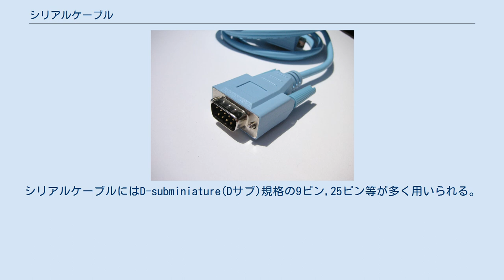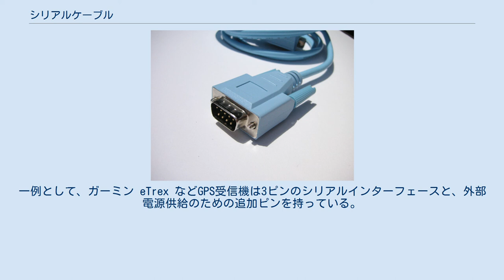シリアルケーブル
典型的なRS-232通信ケーブル シリアルケーブルは、情報機器間のシリアル転送通信に用いられるケーブル。
RS-232規格が主に用いられる。
シリアルケーブルにはD-subminiature(Dサブ)規格の9ピン,25ピン等が多く用いられる。
二台のコンピュータ間のシリアルポートを直接接続する結線のシリアルケーブルはヌルモデムという。
 シリアルケーブルの接続最大長は、シリアルポートの送受信機器・通信ビットレート・静電容量・抵抗によって違ってくる。
RS-232規格では、2500pFの負荷容量を満たさなければならないが、最大長はケーブルにより特性が違うために定めていない。
 そのため最大長は、ビットレート・シリアルポート・ケーブル種別・ケーブル長の組み合わせによって設計者により経験的に決定される。
一般的なRS-232互換ポートは数メートル(ヤード)のケーブル長を想定して設計されていることが多い。
またその他のシリアル通信規格では、何百・何千メートル間の通信を行えるものもある。
 RS-232ケーブルはDサブ規格などの他の規格と同時に作成されることが多い。
芯線数はRS-232規格のサブセット相当として3～25本が必要で、4本または6本のものが多くを占める。
フラットRJケーブルを用いて電話線スタイルを取る場合も多く、特別なRJ-RS232コネクタと共に使われている。
 ケーブルは多くはアンシールド型だが、シールド型ケーブルを用いると電気的雑音を減少することができる。
 RS-232ケーブルの問題分析には、"ブレークアウトボックス"と呼ばれる機器を使用する。
これはオスとメスのRS-232コネクタを持っており、ピン配列の違うコネクタを自在に結線設定できる。
 シリアル接続の周辺機器にはしばしば非標準コネクタを使用するものもあり、その場合メーカーはPCの標準DE-9Mコネクタに接続するために独自規格のケーブルを添付している。
一例として、ガーミン eTrex などGPS受信機は3ピンのシリアルインターフェースと、外部電源供給のための追加ピンを持っている。
これらのピンは途中でシリアルケーブルと電源ケーブルに分岐できるようになっている。